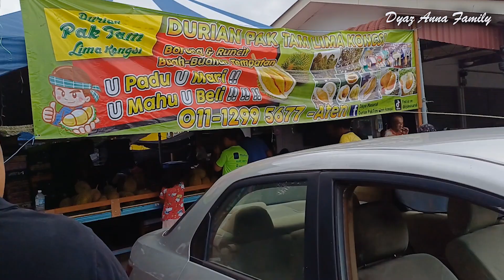KALAP BORONG DURIAN DI MALAYSIA🇲🇾HABIS JUTAAN RUPIAH😱 | DAPAT DURIAN APA AJA?..